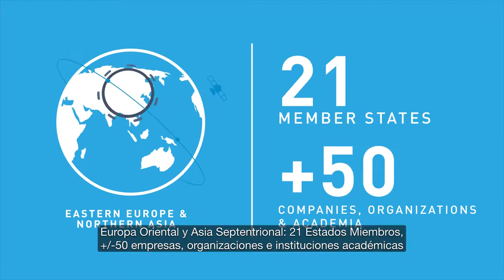THIS IS ITU (Spanish Subtitles)